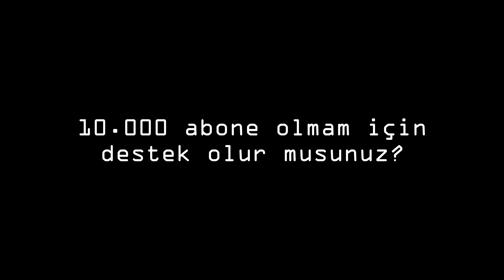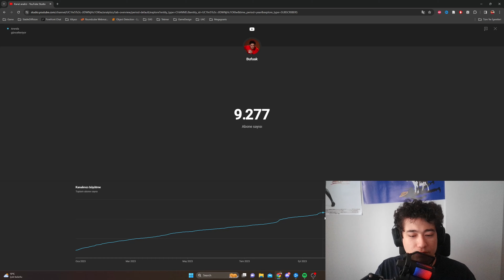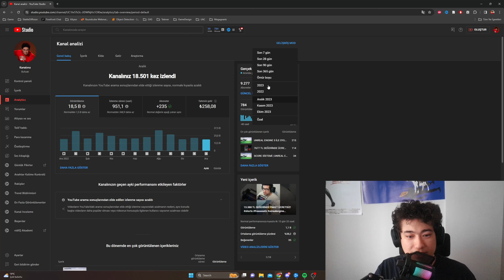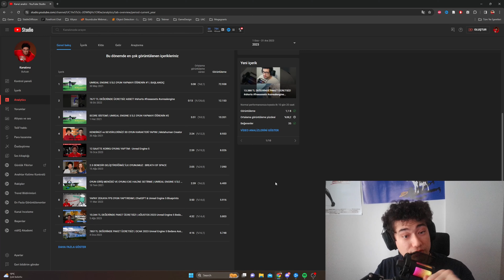2023 RECAP ve 2024 BEKLENTİLERİM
Ben Bufuak. Bu kanalda Unreal Engine 4, Unreal Engine 5 eğitim videoları, oyun geliştirme, oyun yapımı, oyun programlama ile ilgili videolar paylaşıyorum. Aktif olarak Unreal Engine 4.26 ve Unreal Engine 5 kullanıyorum ve sizlerle kendi oyun projelerimde öğrendiğim yeni bilgileri, yaşadığım sorunları ve oyun yaparken kazandığım deneyimleri aktarmaya çalışıyorum.

Sizler de beni takip ederek, oyun geliştirme eğitimlerimi izleyebilir; oyun kültürü ve oyun yapımı hakkında benim tecrübelerimden faydalanabilirsiniz. Eğer Unreal Engine'e yeni başlıyorsanız korkmayın, başlangıçtan orta seviyeye sizlere Unreal Engine 4 ve Unreal Engine 5'te olabildiğince yardımcı olmaya çalışacağım.